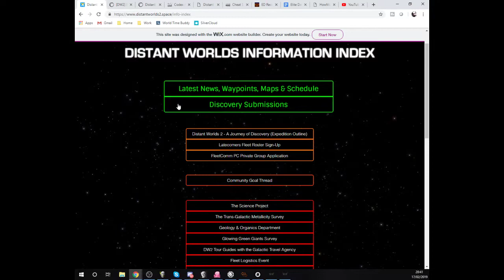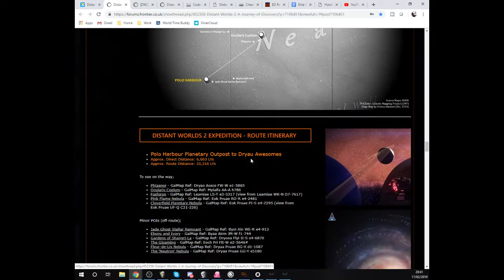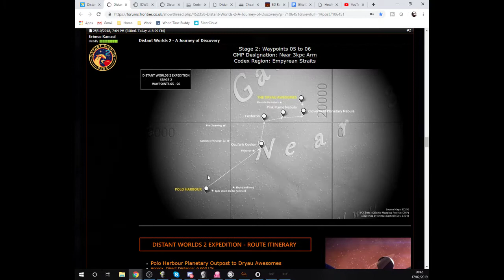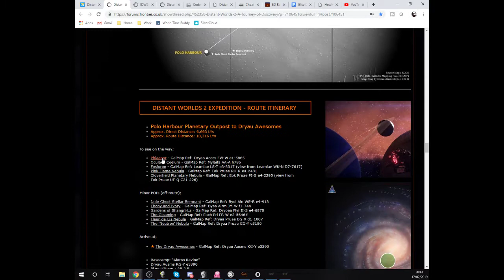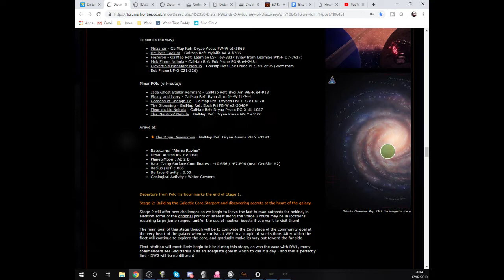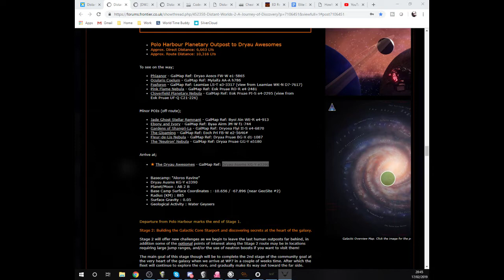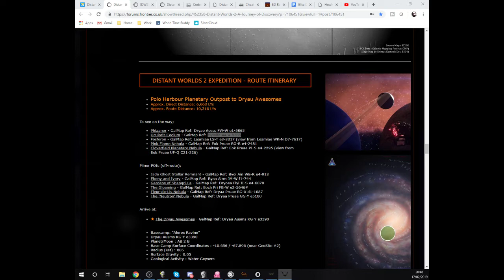Elite Dangerous : Distant Worlds 2 : Grand Formation WP5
I’ve signed up to join the Distant Worlds 2 Expedition to the other side of the galaxy to Beagle Point 65,000 light years away. A trip which will take several months of travel. I won’t be alone. There are now over 5000 other commanders making the trip - the largest in history.

Amongst the travelling there will also be exploring strange phenomena on and around beautiful planets.

Each weekend there will be special meetups and events and there’s also a couple of community goals organised to build a star port near Sagittarius A Star

I’ll be taking my Krait Mrk2, Swordfish. I’ve fitted a fighter bay for exploring and canyon racing and 4 SRVs.

I’m very excited about this expedition, so excited that I want to bring you along too. I’ll be live streaming on Thursdays and Sundays at 8pm game time. Also, the Krait comes with 2 extra seats for anyone who wants to come along for the ride.

The expedition starts on Sunday 13 January and that’ll also be the live stream start date.
So, I hope you can join me

Every Thursday and Sunday 8pm game time

Equipment:
Corsair K40 Gaming Keyboard
Razer Nostromo Gaming Keypad
Razer Tartarus Gaming Keypad (latest version of Gaming Keypad)
Razer DeathAdder Gaming Mouse
Razer Vespula Gaming Mouse Mat
HyperX Cloud II Gaming Headset
Thrustmaster T-Flight HOTAS X Joystick
Blue Snowball USB Microphone
Voice Attack
EDTracker Pro head tracker